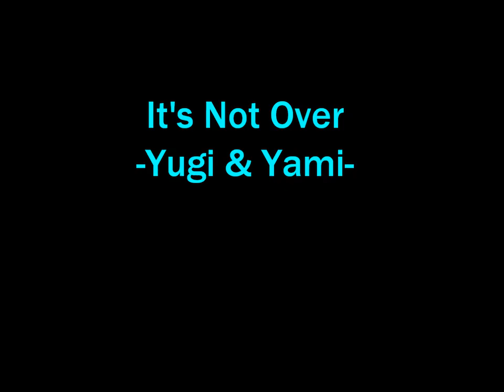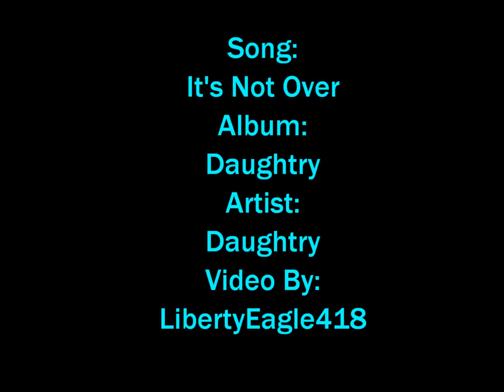It's Not Over - Yugi & Yami